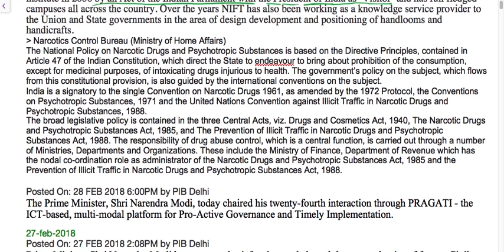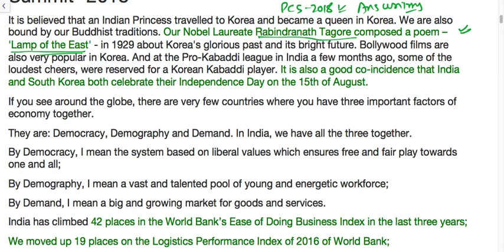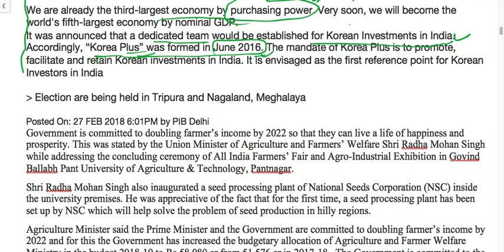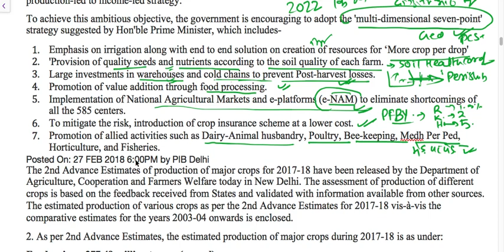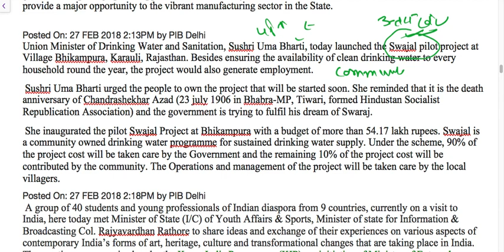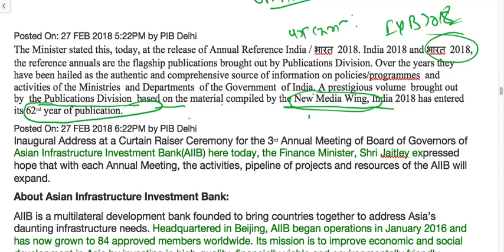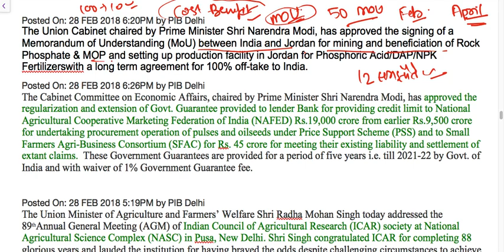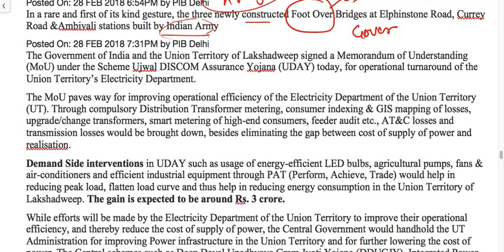PIB 27-feb 2018